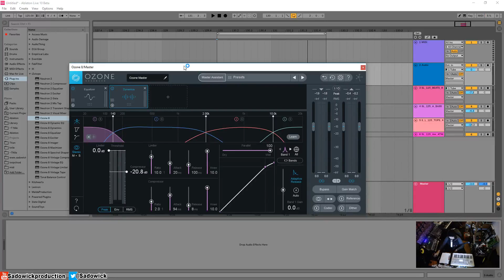Izotope Ozone 8 Tutorial 07 - Dynamics